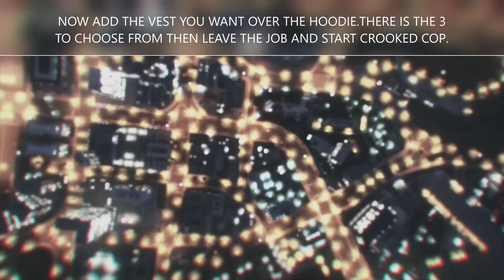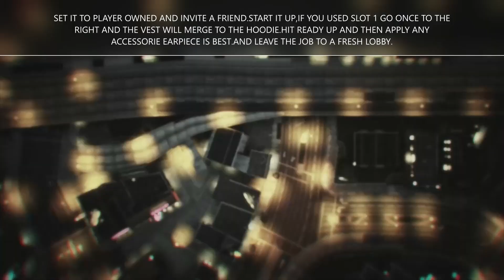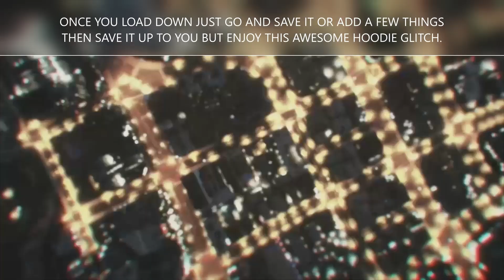HOODIE WITH GLITCHED UTILITY VEST (GTA ONLINE) EASY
Hey everyone just an easy outfit glitch for the ones that cant do beff. I might do few more of these as a lot of you have been dm me and asking see how I go.

But I seen this on @GameTimeLive  CHANNEL so for any outfit needs drop her a sub if your not.